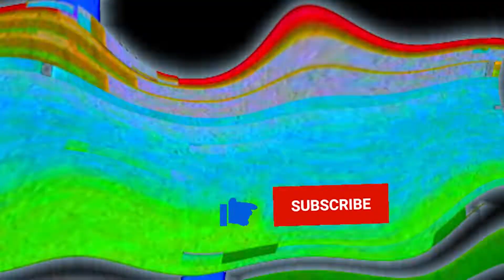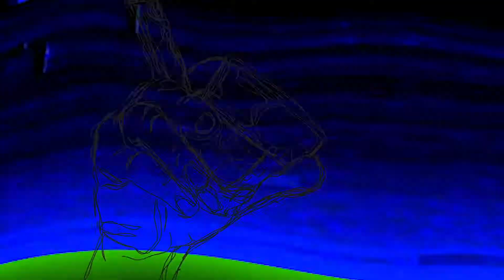Golf Fail!! (Fore For Four WTB) Dublin Ranch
Fore For Four is the name i came up with for a new continuing series  of me playing golf with friends at different golf courses all over the world.
i know the tracers were a little rough lol this was my first video like this just trying to get the hang of the edit style. im like a 16 handicap lol so please bare with me on the road to scratch golfer status lmao

as always keep doing what you love
BLANCH

Shouts out JEWLS RAJA AND DAN
had a blast shooting this video
cheers to many more